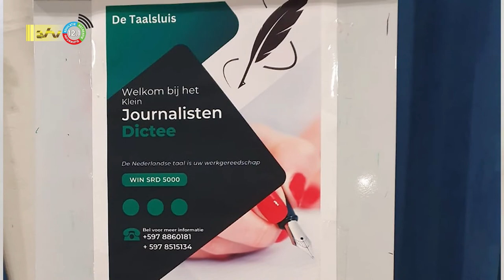03 10 2022 Jonge journalisten durven niet mee te doen met journalisten dictee